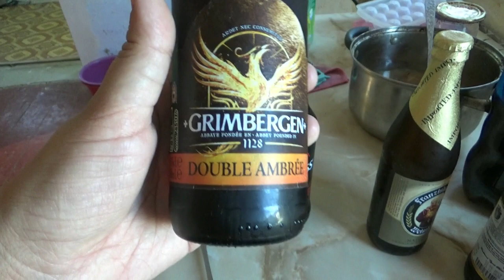Воскресенье многодетной семьи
Если вы хотите послать нам посылку или письмо:
Адрес: 353320 Краснодарский край, город Абинск, улица Ленина, дом 132